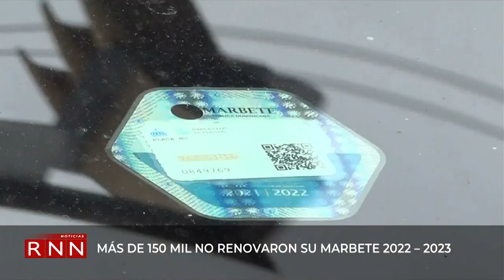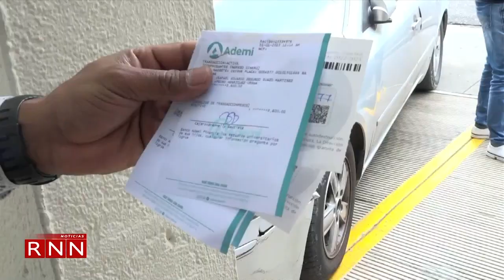Más de 150 mil conductores no renovaron su marbete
Al cierre del proceso para la renovación del marbete este martes, 1,530,000 personas compraron el impuesto, equivalente a un 91 % del parque vehicular habilitado para hacerlo, según informó este miércoles el director de la DGII, Luis Valdez.